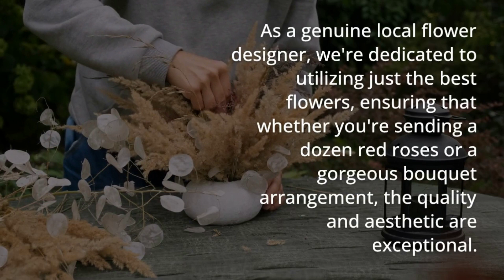Florist Dune Acres IN - The Flower Cart, Inc. 145 S. Calumet Rd. Chesterton IN 46304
Florist Dune Acres IN
The Flower Cart, Inc
145 S. Calumet Rd. Chesterton, IN 46304

At The Flower Cart, Inc, our primary focus is delivering exceptional floral arrangements and gifts complemented by prompt and welcoming service. Each customer holds immense importance to us, and our team of professionals is fully dedicated to ensuring your experience is both enjoyable and satisfying. This dedication drives us to surpass expectations, continuously aiming for nothing less than flawless floral gifts for every occasion.

Flower Shop Dune Acres IN
Flower Shop in Dune Acres IN
Florist in Dune Acres IN
Flower Delivery Dune Acres IN